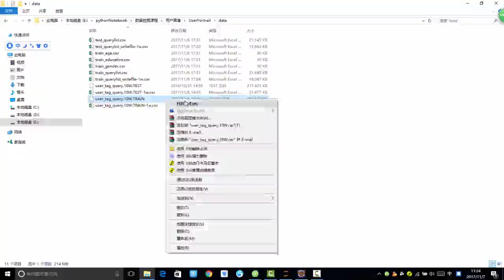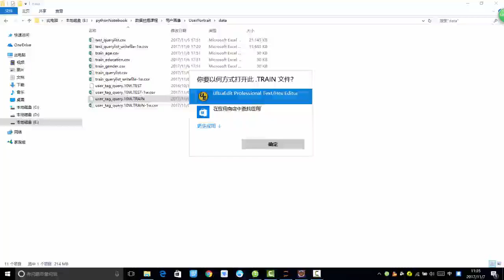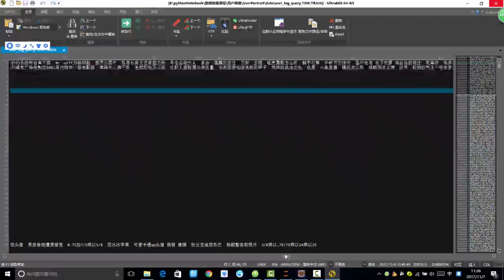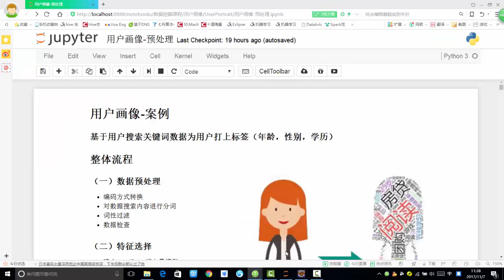29 数据挖掘篇丨2 用户画像丨3 用户搜索数据介绍